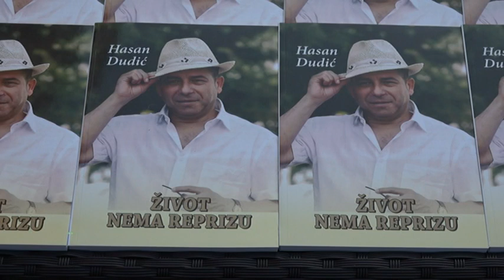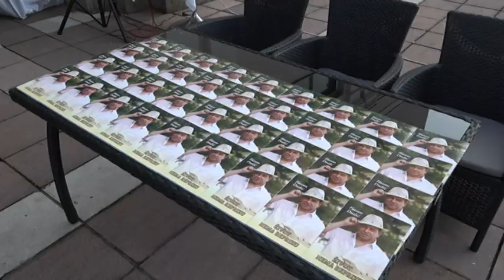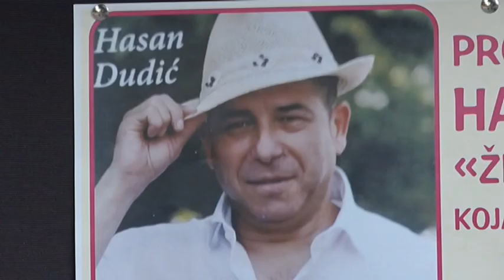PRILOG VRT - Hasan Dudic promovisao autobiografsku knjigu "Zivot nema reprizu"